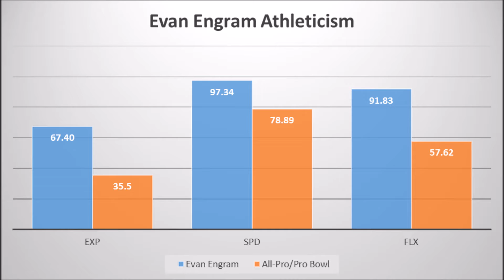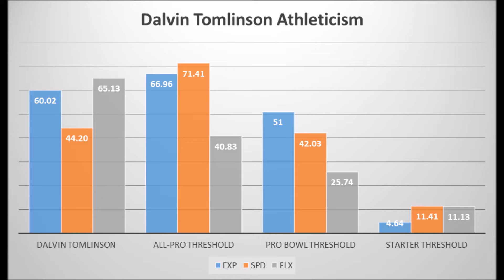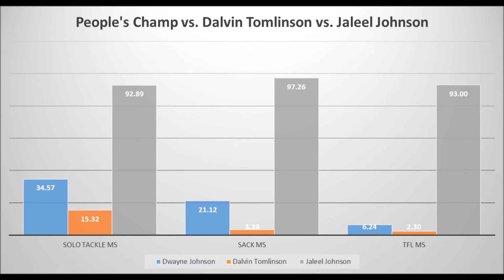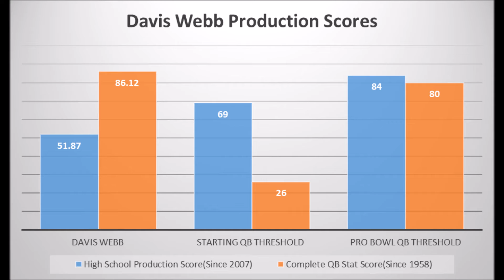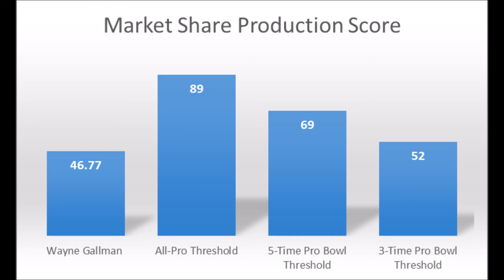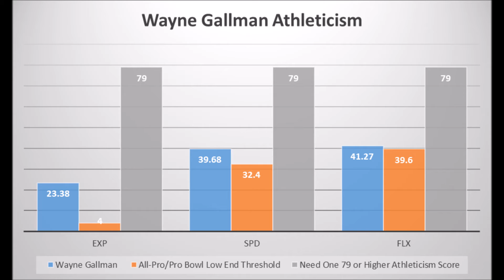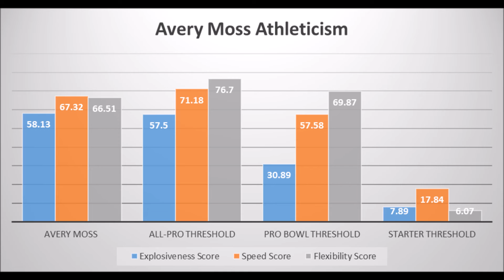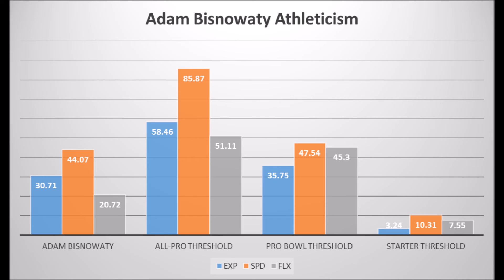New York Giants 2017 NFL Draft: Data/Analytics Review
The New York Giants had a strong start to their draft with potential star tight end Evan Engram. But did they finish the draft strong after a great first pick? Find out as James Cobern breaks down the Giants' draft with production, age and athleticism analytics. To determine what the future holds for every selection the Giants made.
Follow James Cobern at draftcobern.wordpress.com and on twitter @Jimetrics
And make sure to check out his 2017 NFL Draft Analytics Guide on amazon today!